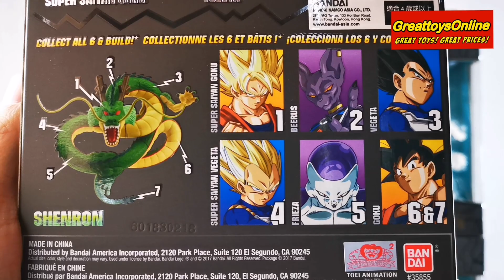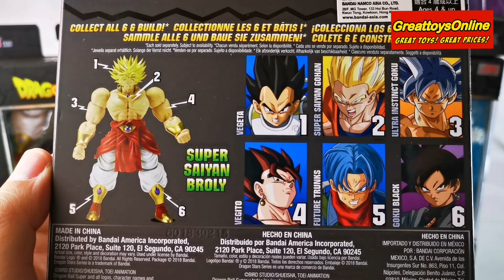Bandai Dragon Stars wave 1 and 2 new arrival